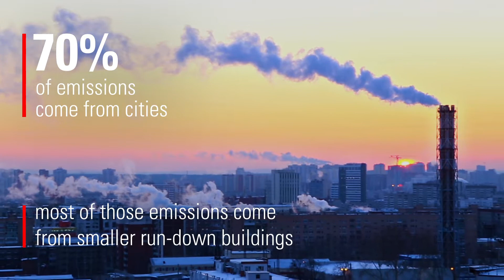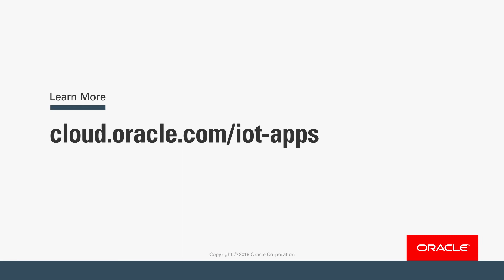BlocPower: Fighting Climate Change with IoT & Data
BlocPower is at the forefront of battling climate change. BlocPower is helping cities keep their commitments to emissions reduction with an IoT-enabled platform that converts entire city blocks into smart buildings.